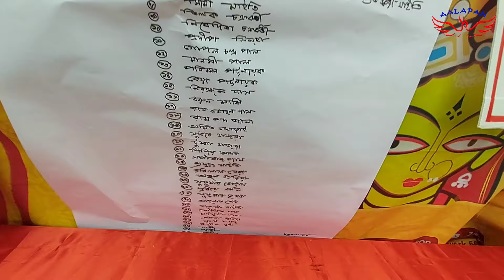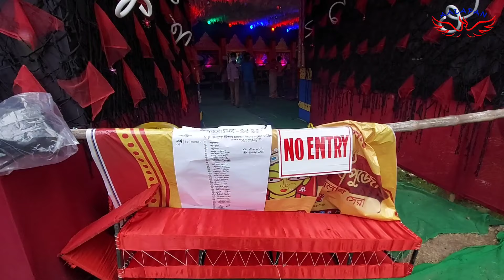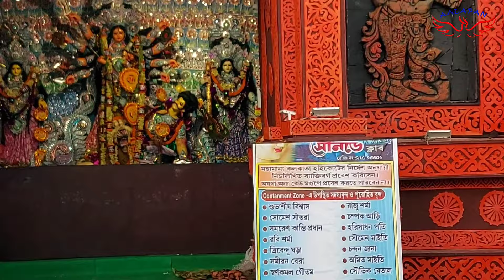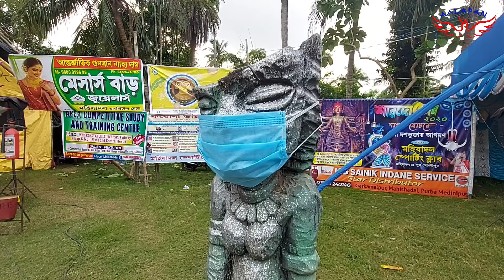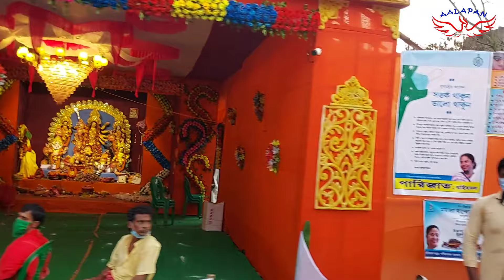puja parikrama 2020||durga puja2020||mahishadal||purbamedinipur||durga puja theam||puja pandel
Puja porikrama 2020||durga puja2020||mahishadal||purbamedinipur||durga puja theam||puja pandel